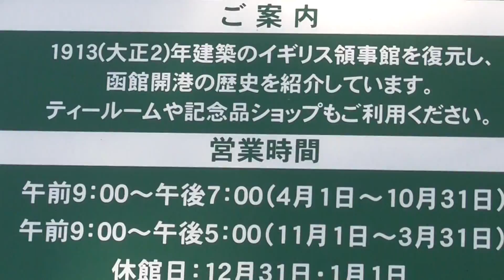函館 元町公園～基坂道 ～函館市旧イギリス領事館 北海道の旅 Ｎｏ.４４２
２０１６年８月４日、北海道旅行で立ち寄った、函館　元町公園～基坂道
～函館市旧イギリス領事館です。